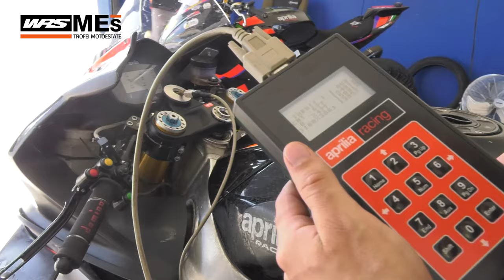MOTOESTATE Rd 3 MAGIONE - Race Attack 600 e 300SS FULL DISTANCE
Le gare complete di  Race Attack 600 e 300SS del Round 3 del Motoestate 2024. Adrenalina, passione, coraggio: da non perdere!